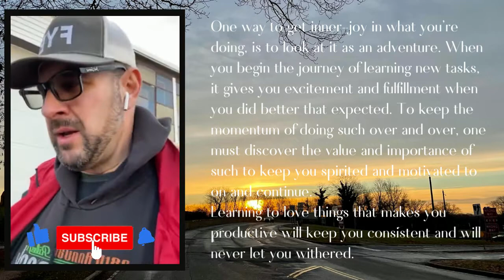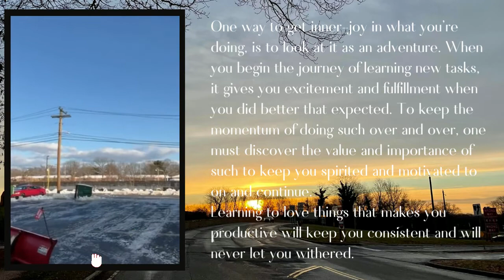DAY 221: Air Conditioning Services Inc.- Friday Snow day Edition!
Today's message:   Not everything is always better & fun.